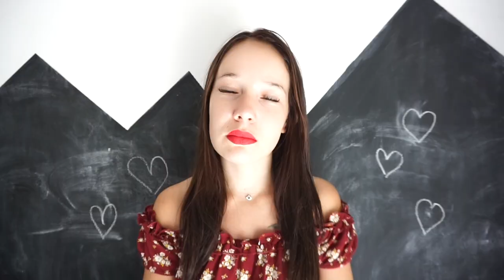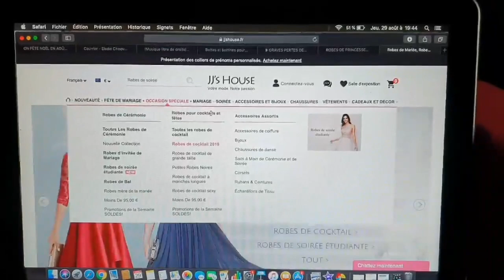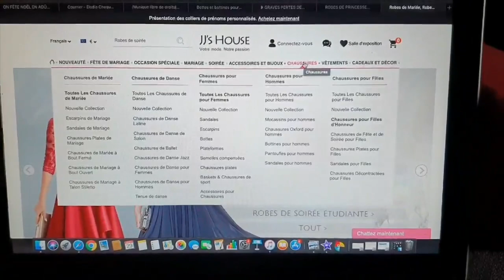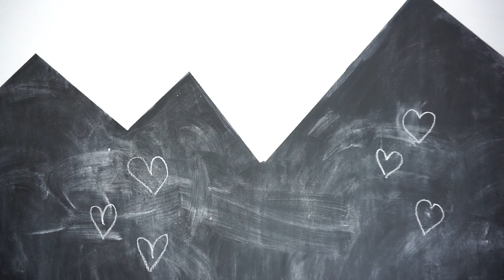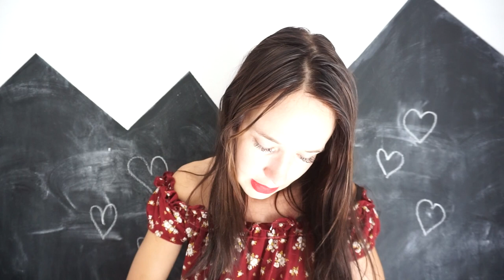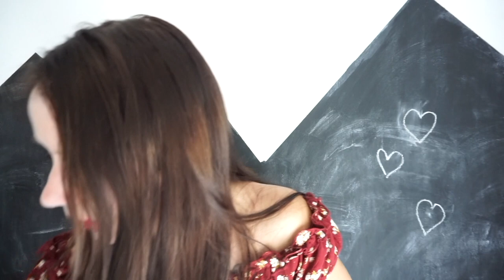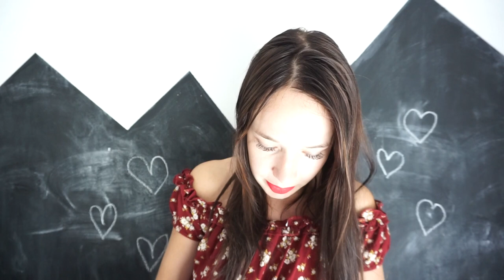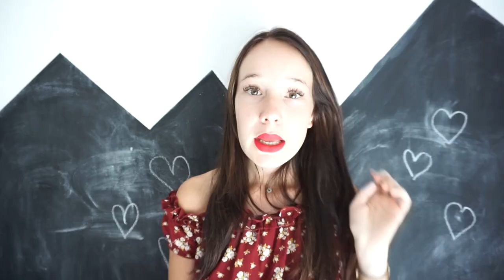ROBES DE PRINCESSE CHEZ JJS'HOUSE ÇA DONNE QUOI ?🤨 TRY ON :)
Déroule si tu veux plus d’infos & active la 🔔 pour rien louper

Forme Sirène/Trompette Col V Balayage/Pinceau train Crêpe Stretch Robe bal d'étudiant avec Brodé

Forme Sirène/Trompette Hors-la-épaule Balayage/Pinceau train Velours Robe de soirée avec Fendue devant

Coupe Évasée Col V Longueur ras du sol Mousseline Robe de soirée avec Fendue devant

Snap: Loudiecherie

J'ai maintenant 25 ans, je m'appelle Elodie et je suis maman solo d'Aaron 6 ans et Owen 3 ans.
Je monte ma vidéo avec Imovie sur Macbook Pro et j'ai filmé cette vidéo avec le Sony Alpha 5100.

 - Certains produits peuvent m'avoir été envoyés gratuitement mais mon avis reste toujours vrai.